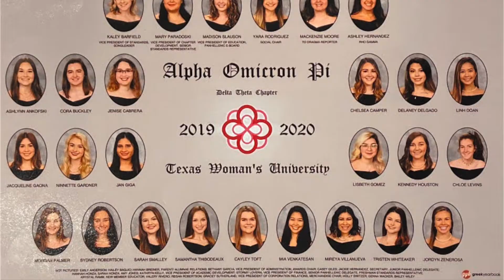My recruitment vlog from 2 years ago!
hi guys! THIS IS FOR MY OWN ENTERTAINMENT LMAOOOOO I WAS A HOT MESS TWO YEARS AGO! Anyways, fuck COVID and I PRAY 2021 will be a better years! Please wear a mask, stay inside, and call your friends and family and tell them you love them.

camera: iphone 11 & Nikon D3100

xoxo
Delaney